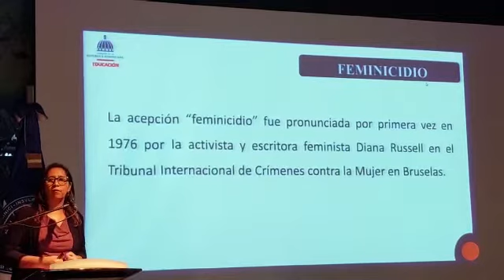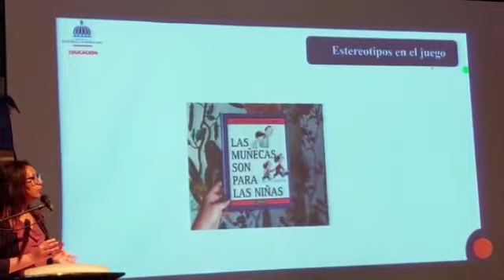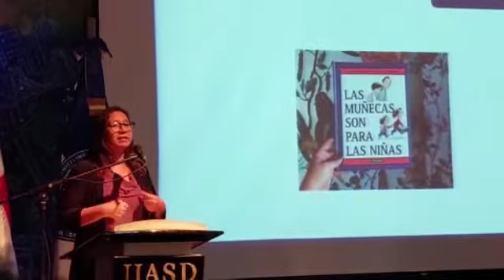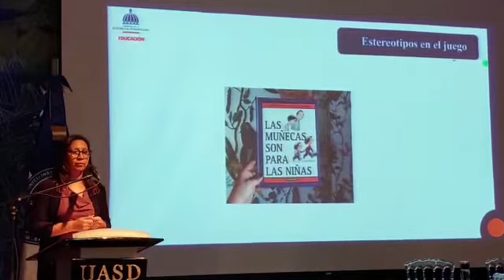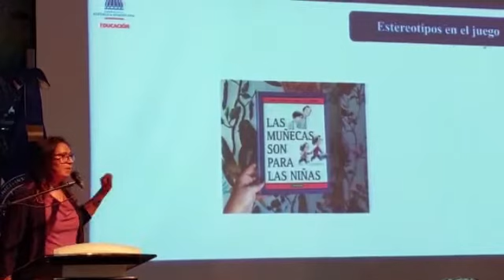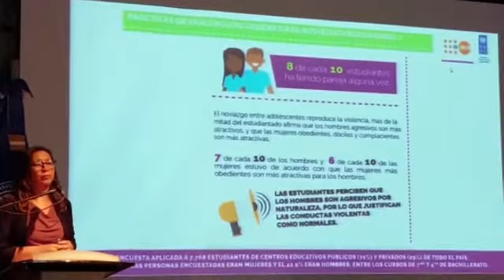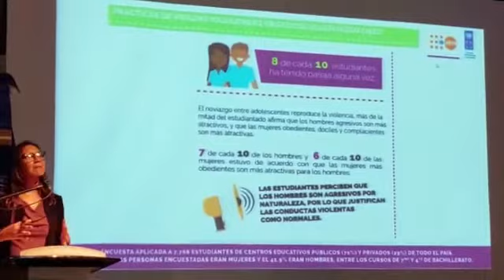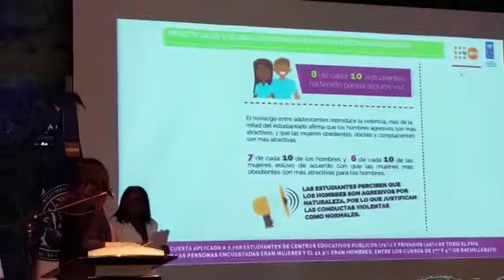Femenicidio en República Dominicana por Karina Corvalán